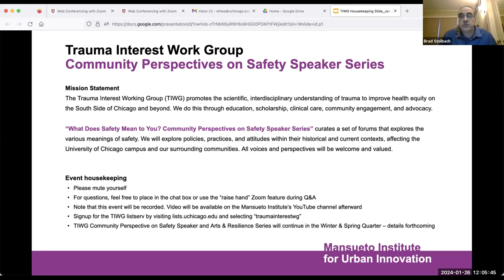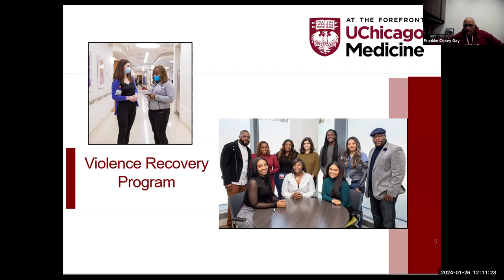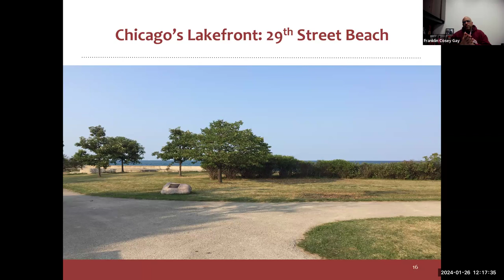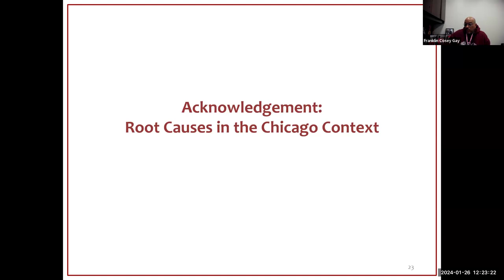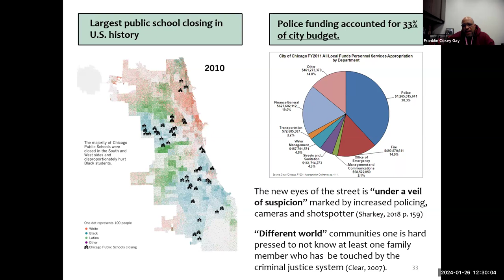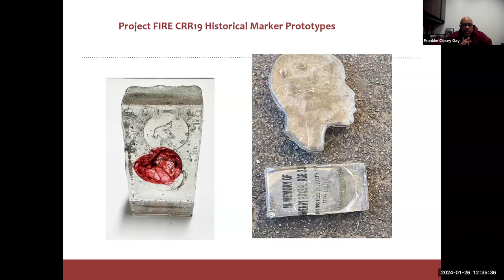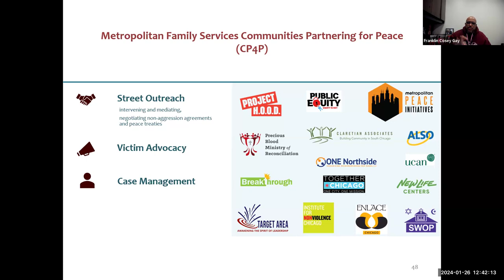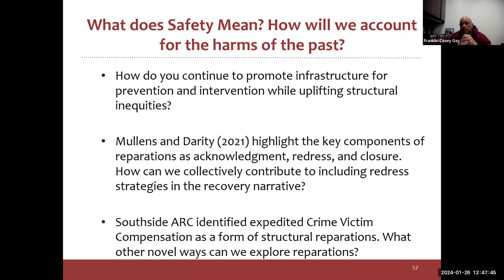TIWG Safety Series: Emerging Public Health Violence Prevention, Franklin N.Cosey-Gay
Franklin N. Cosey-Gay joined us on January 26, 2024 , for the Trauma Interest Working Group "What Does Safety Mean to You? Community Perspectives on Safety Speaker Series" to discuss specific historic events that have weakened BIPOC Chicago communities and described community-based and hospital-based approaches to combat root causes of violence. Franklin is the Executive Director of the Urban Health Initiative’s Community and External Affairs at the University of Chicago Medicine (UCM). Franklin has over 25 years of experience developing, implementing, and evaluating school, family, community, and hospital-based interventions. His work emphasizes emerging public health practice beyond looking at at-risk behaviors; instead, he researches upstream by examining root causes of violence, such as the physical, social, economic, and service environments, to address social inequities tied to class and race.